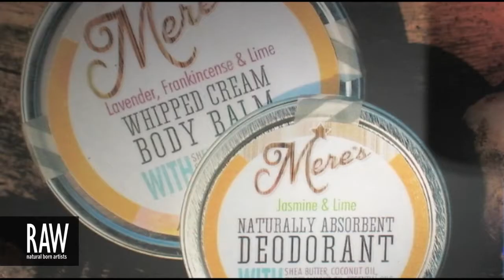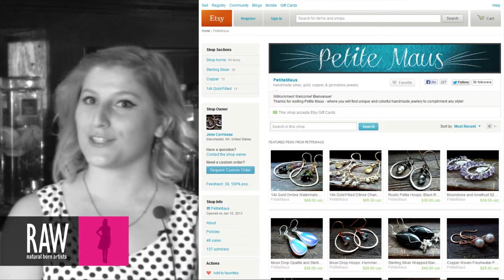PEITTE MAUS at RAW:Connecticut Expressions 05/29/2013